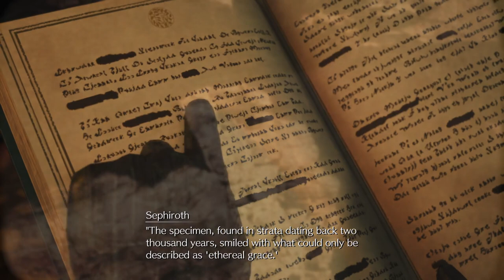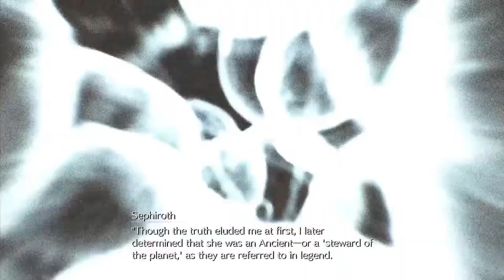FF VII Rebirth Episode 6: Village in Flames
Sephiroth has something of an attitude problem.